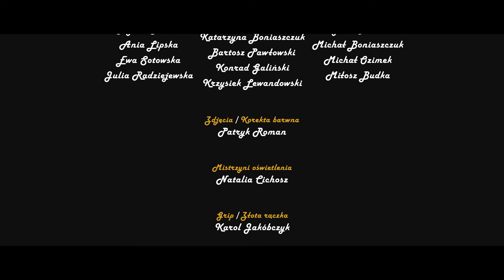"Sztuka Zrywania"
Pożegnania bywają trudne.
Dlatego witamy was na kanale N.O.C. Film pierwszą pełnoprawną produkcją! 😎

"Sztuka Zrywania" to nasze spojrzenie (przez krzywe zwierciadło) na ten niezręczny moment rozłąki. Czy da się go przeżyć bez ranienia drugiej strony? Czy można go uniknąć? Czy sztuka zrywania jest możliwa do opanowania? Nie wiemy. Ale mamy pewną propozycję... 😅